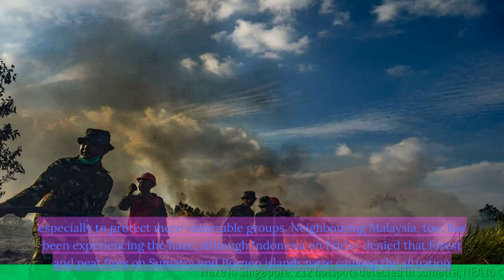Haze in Singapore: 212 hotspots detected in Sumatra, NEA to commence daily advisories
- There are currently 212 hotspots detected in Sumatra, Indonesia, contributing to the haze in Singapore.
- The National Environment Agency (NEA) in Singapore will be providing daily advisories on the haze situation.
- The NEA has also activated its Transboundary Haze Pollution Response Plan.
- The air quality in Singapore is currently in the moderate range, and individuals with respiratory issues are advised to take precautions.
- The NEA is closely monitoring the situation and working with the Indonesian authorities to address the issue.
 🔒 Tag Video: -  Haze -  Singapore -  212 hotspots -  Sumatra -  NEA National Environment Agency -  Daily advisories -  There is haze in Singapore  -  212 hotspots have been detected in Sumatra  -  NEA will commence daily advisories  -  🎤 Today News 10/7  -    Today 10/7  -   News 10/7  -   news 10/7  -   daily news 10/7  -   singapore 10/7  -   singapore news 10/7  -    -  🎤 Today News  -   Today  -  News  -  news  -  daily news  -  singapore  -  singapore news  -